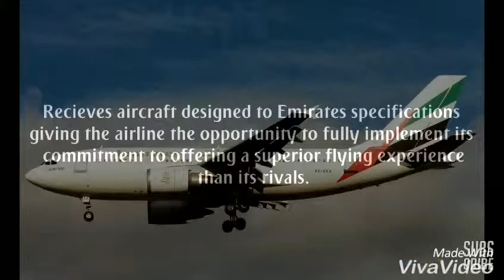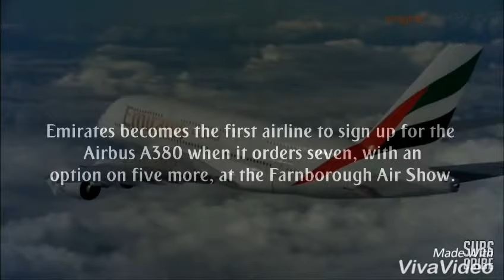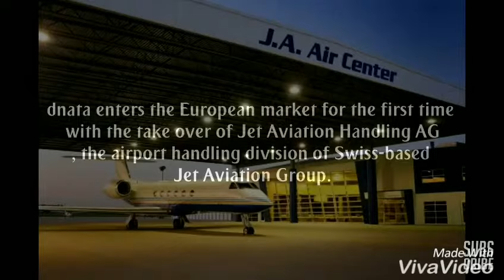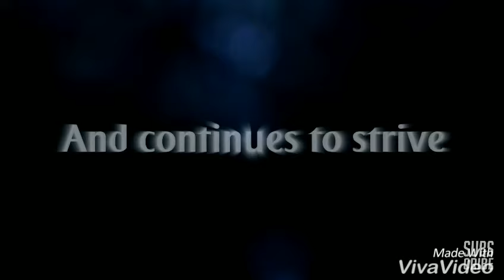History of Emirates Airlines / Since 1984